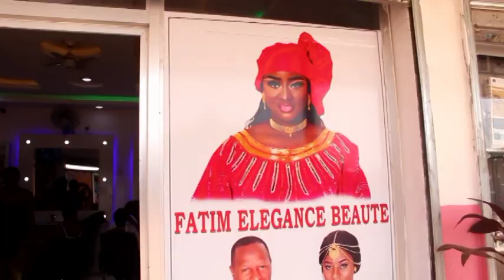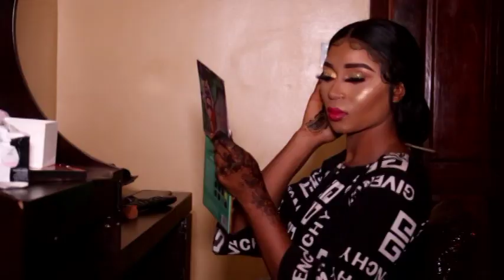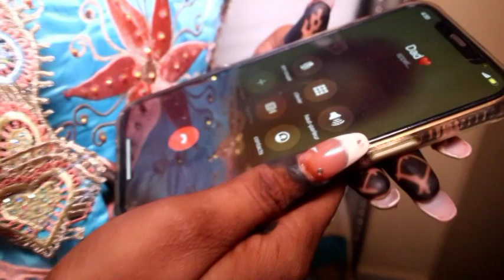02 partie du Mariage traditionnel du couple Camara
02 partie du Mariage traditionnel du couple Camara